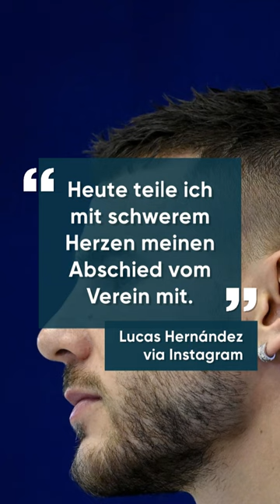Lügen-Vorwurf: Bayern-Legende Mehmet Scholl greift Hernández an